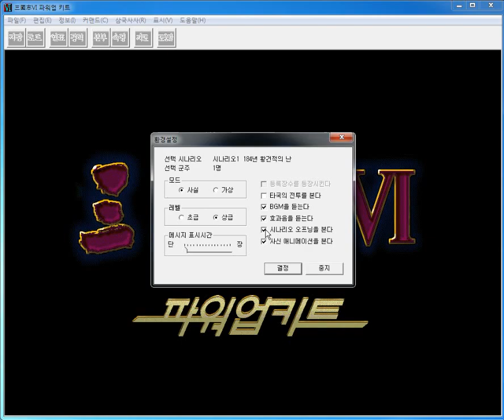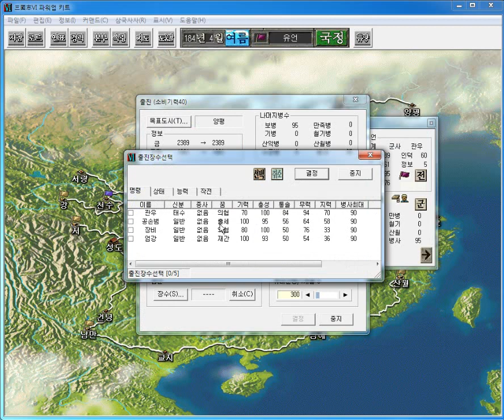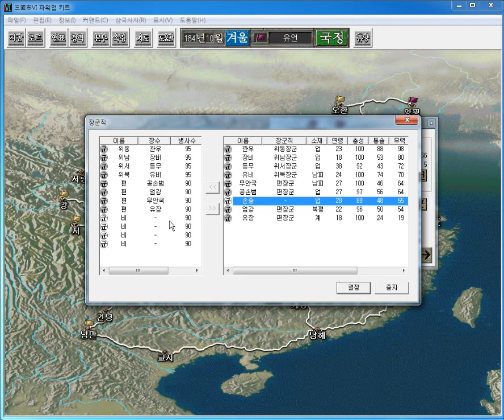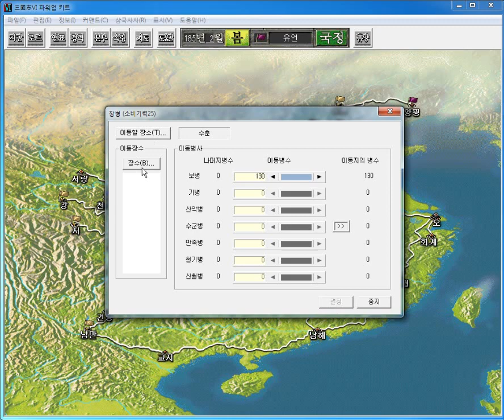삼국지6 - 유언 play1